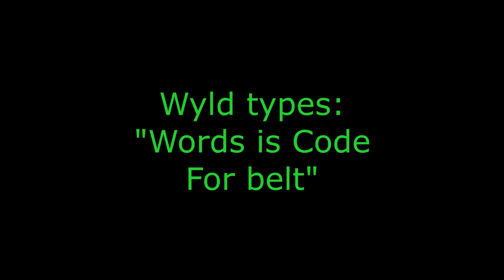Yeld: Mermaid Hunters! Part 5 (Finale)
The Magical Land of Yeld is a D&D style game based on adventures in another world!

Today we continue the story with Mikey and Milly, along with Dave the Dog, as they investigate a recently abandoned house. After they found themselves in a strange world where Dave the dog can talk and have fought off some mermaids Dave the dog died, came back, and died again after fighting the Mermaid Melody! After defeating Melody they talk to her husband the shopkeeper and basically brag to him how much they WOOPED THE EVER LIVING CRAP OUT OF HER making him cry.

This episode is airing EXACTLY one year from the first day we played this! Now we continue with the finale!